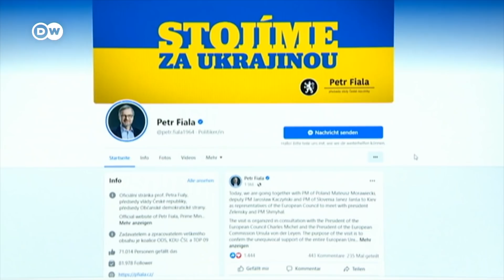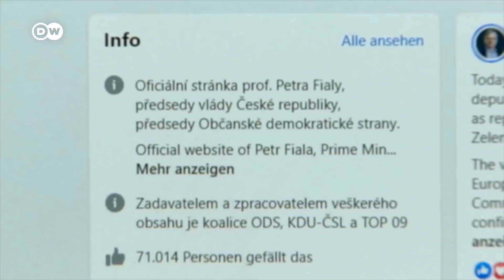Gefährliche Reise - Drei EU-Regierungschefs fahren mit dem Zug nach Kiew | DW Nachrichten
Angesichts der anhaltenden Bombardierungen hat Kiews Bürgermeister erneut eine Ausgangssperre angekündigt. Währenddessen reisen die Regierungschefs von Polen, Tschechien und Slowenien per Zug in die ukrainische Hauptstadt, um mit Präsident Selenskyj zu sprechen.